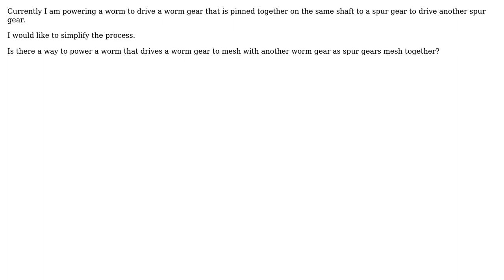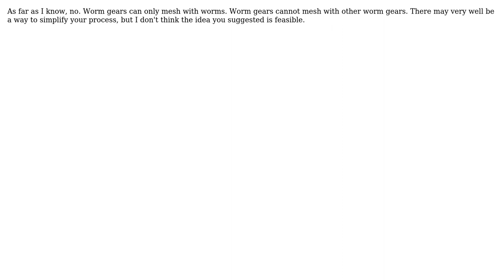Engineering: Worm to worm gear to worm gear (2 Solutions!!)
Engineering: Worm to worm gear to worm gear

With thanks & praise to God, and with thanks to the many people who have made this project possible! | Content (except music & images) licensed under CC BY-SA | Music | Images & others | With thanks to user Daniel K user Brian and the Stack Exchange Network Trademarks are property of their respective owners. You are responsible for your own actions.